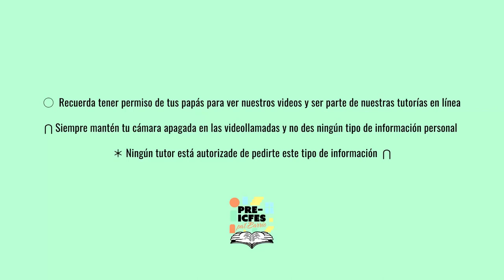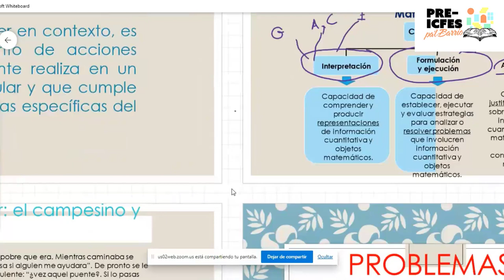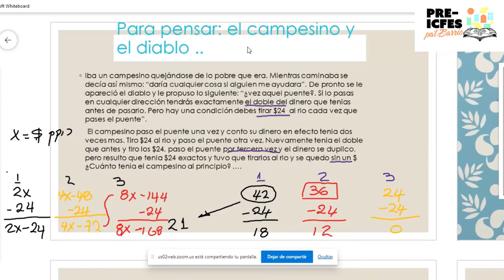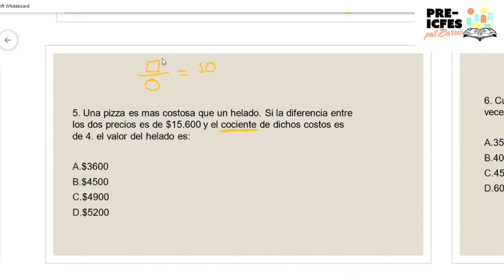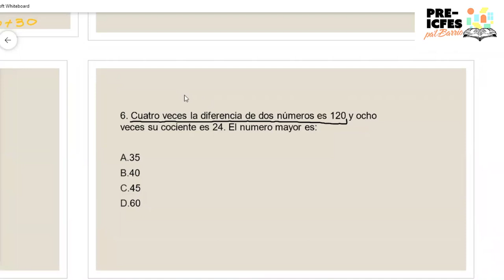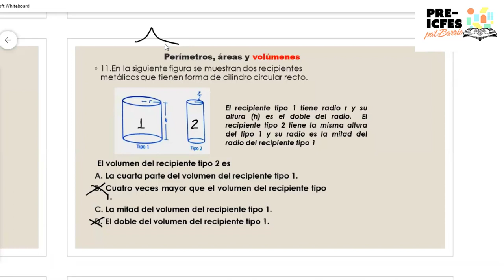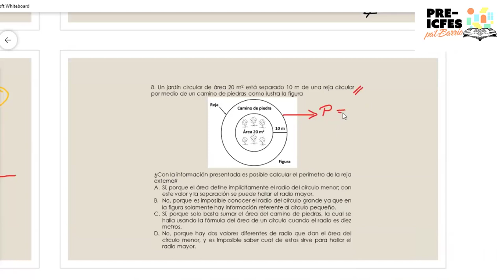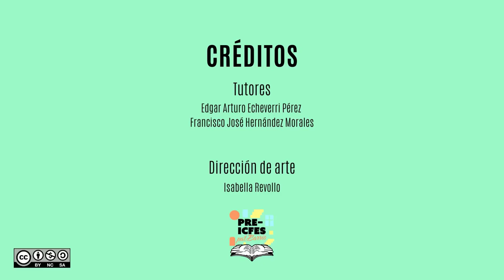4.7. Matemáticas - Método de Solución por Respuesta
Bloque: Matemáticas
Área: Métodos de Solución de Ejercicios
Tutores:
* Edgar Arturo Echeverri Pérez
* Francisco José Hernández Morales
Tema: Método de Solución por Respuesta

*Síguenos*